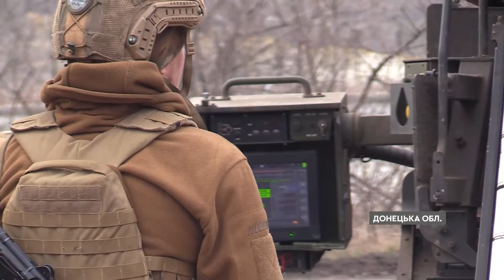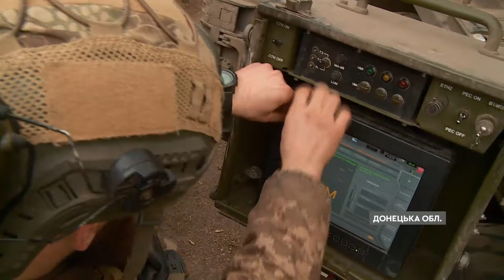🔥 30-тонний “Цезар” зупиняє окупантів 155 калібрами! Працює максимально прицільно!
На Донеччини виганяти ворога з української землі допомагає самохідна установка “Цезар”. Бійці кажуть, що вона за допомогою комп'ютера сама налаштовується і б’є максимально прицільно. Саме тому ворог полює на неї з неба і землі. Детальніше про роботу “Цезаря”, кореспонденти телеканалу ICTV.